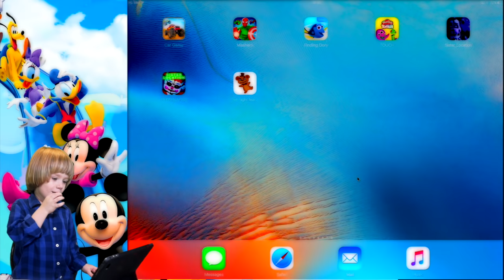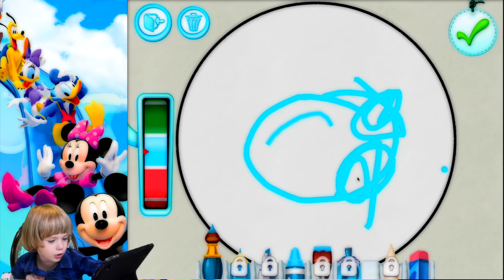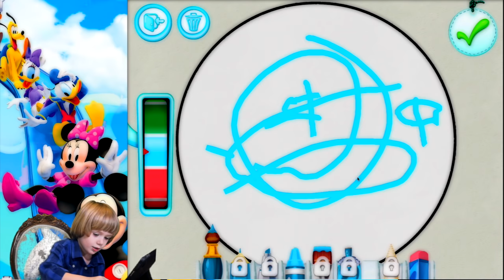Mickey Mouse Clubhouse Full EPisodeS ADVENTURE Gameplay with Gerti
Mickey Mouse Clubhouse Full EPisodeS ADVENTURE Disney gameplay With Gerti

♥ Welcome to Gertit's Adventures Channel
♥ Awesome play doh videos:

♥ Awesome kids videos on my channel.